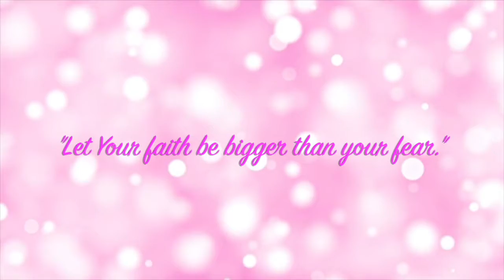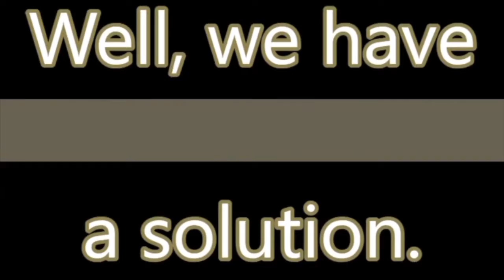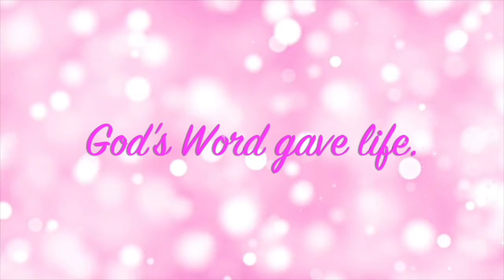WOFC Day 2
Day 2: Passion "Let your faith be bigger than your fear."
Presented by W.A.L.T. Ministries and hosted by Minister Delendra TarsaVena Peterson at Small Memorial AME Zion Church in Jefferson, AL
Praise and worship by Theo Ratcliff Exercise/Dance Team and Allyson Brooks and Team
Word given by Minister Delendra TarsaVena Peterson
Watch on The OnPoint Network on Roku, Amazon FireStick, download The OnPoint Channel and Network app to any smart device or go